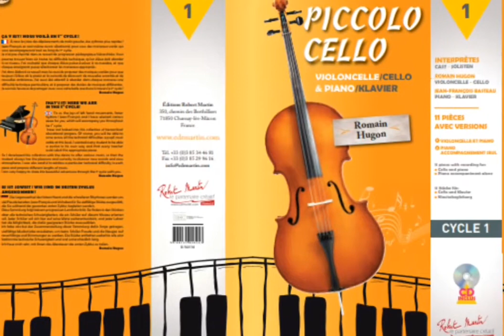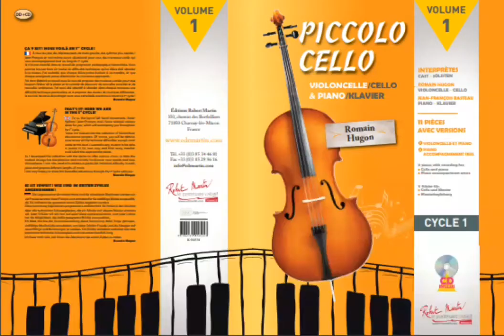Un air de Romantisme, Tuto violoncelle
Un air de Romantisme, de François Rousselot, est le premier morceau du recueil 'Piccolo Cello'. Ce recueil de musique est une partition qui comprend 11 pièces réunies et enregistrées sur CD par Romain Hugon au violoncelle et Jean-François Basteau au piano.

Les morceaux abordent tous une difficulté permettant d'évoluer progressivement tout au long du 1er cycle. Ils permettent à l'apprenant d'aborder les positions du manche, de la 1ère position à la 5ème, avec des difficultés rythmiques et musicales variées.

Ce recueil est édité par les éditions Robert Martin.
Je vous souhaite beaucoup de plaisir avec ces jolis morceaux !

Romain